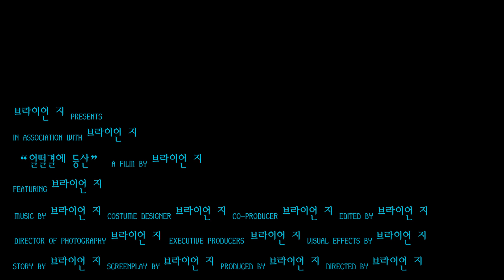#.🇧🇷 "아무리 정치가 후진 나라지만 등산복은 멋지네"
브라질 상파울루 여행중
아무런 할일도 없던날